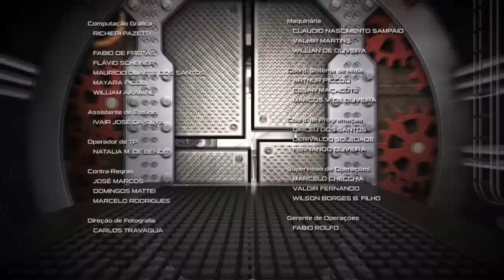A Máquina - Caco Ciocler (Programa Completo - 07/05/13)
Fabricio Carpinejar recebe Caco Ciocler.

Programa exibido dia 07/05/2013, na TV Gazeta.

A Máquina: Toda terça-feira, às 23:30, na TV Gazeta